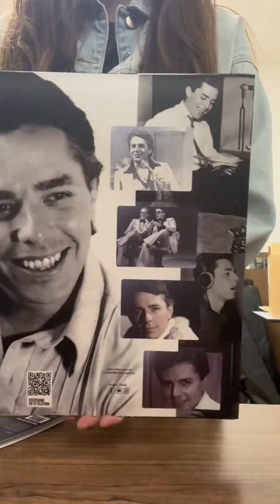Enrique Guzmán-Vynil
Ya está a la venta el disco de Enrique Guzmán, "Yo Soy", click al link en comments